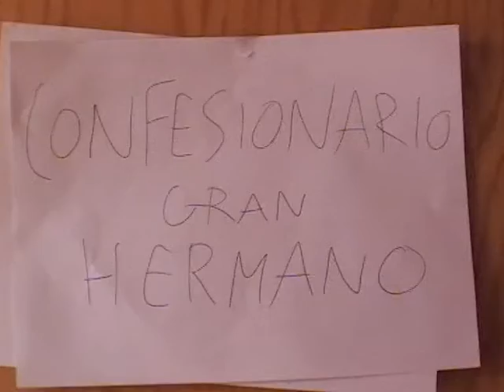Trailer "Invasión al charco del rape Vol. II"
Trailer del video más esperado por la pandilla del charco del rape, que dentro de poco estará terminando. Para ir recordando momentos, aquí va el trailer.